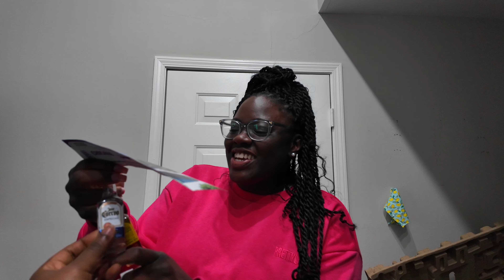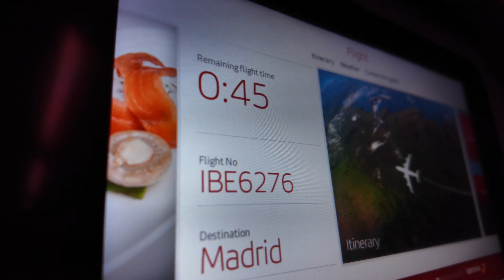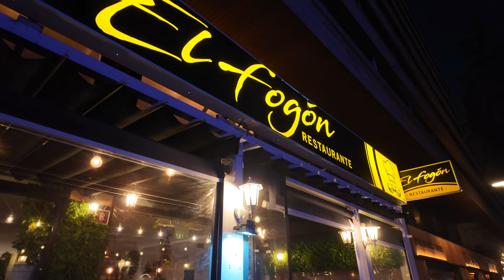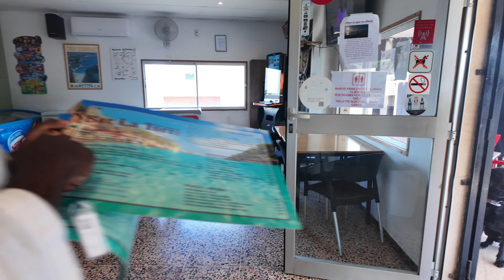VLOG | Mallorca Spain Ultimate Adventure, Must-See Destinations & Hidden Gems, Travel with Me, Vacay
🌟 Join us on an unforgettable journey through the breathtaking landscapes and vibrant culture of Mallorca, Spain! 🇪🇸 In this special travel vlog, my best friend and I explore Mallorca to celebrate her birthday and her incredible achievement of graduating from medical school. From stunning beaches to charming villages, we'll take you along every step of our adventure!

🛍️ Want to explore some of the gear and travel essentials we used on this trip?

Direct Links
Compression cubes

Mini Suitcase

📧 B U S I N E S S O N L Y (no personal messages) :